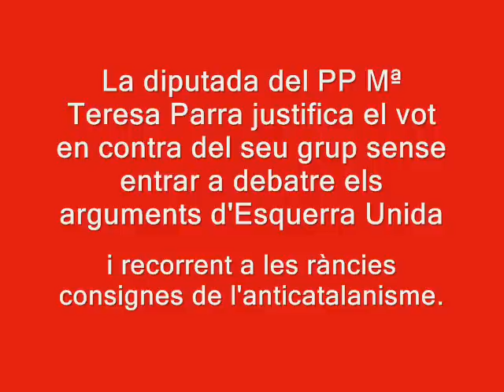Esquerra Unida defén una moció per garantir el valencià en l'Administració de la Generalitat